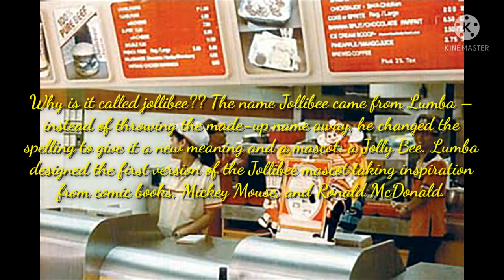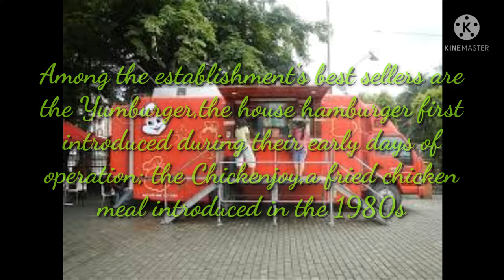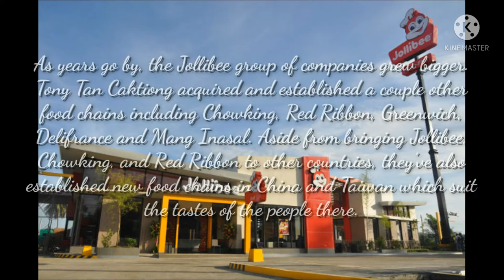TONY TAN CAKTIONG's and his Excellent of JOLLIBEE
Tony Tan Caktiong was a Filipino Chinese entrepreneur who set up a two-outlet ice cream parlor business in the city of Manila. It was 1975 when he began his business. His father used to operate a kitchen in Fujian,China, which was where Tony’s association with the food services business began.